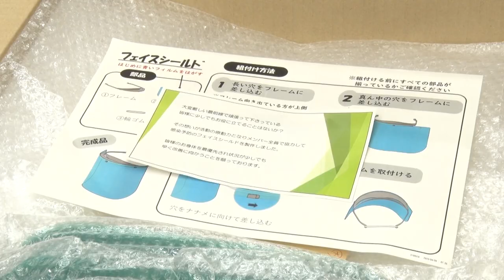Production of Medical Face Shields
Toyota City, Japan, April 28, 2020―Toyota Motor Corporation (Toyota) and Toyota Group companies are engaged in full-scale production of medical face shields in Japan, with Toyota largely expanding its production capacity from 500 to 600 units per week by approximately 20 times to start production of 40,000 units per month (approximately 2,000 units per day) from April 27. Toyota plans to further expand in-house production to approximately 70,000 pieces per month (approximately 3,600 pieces per day).